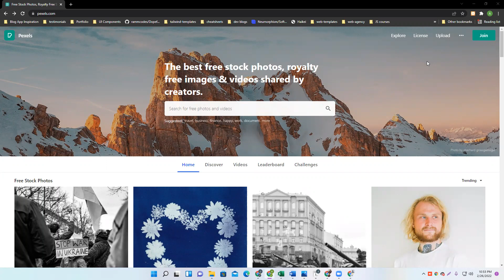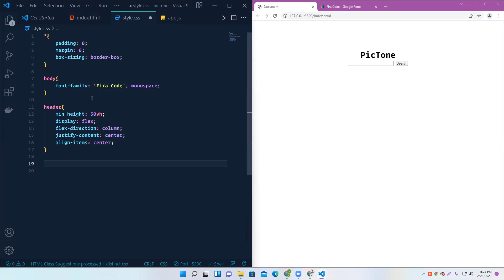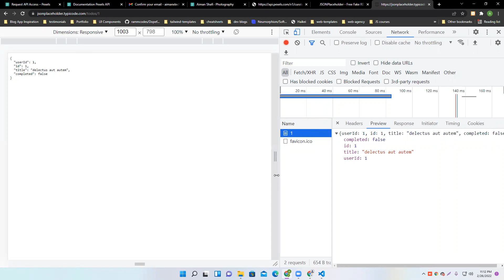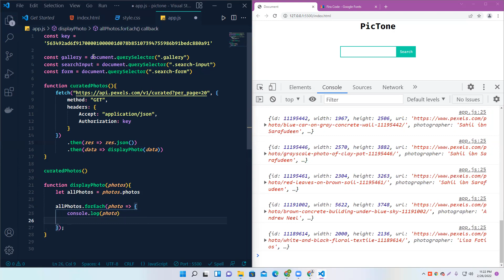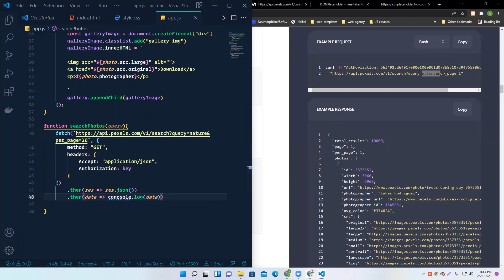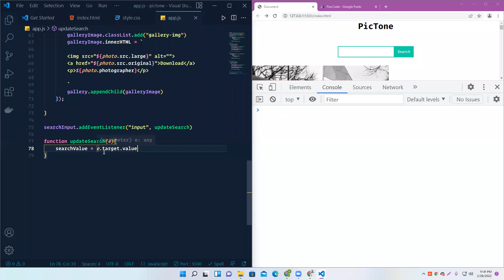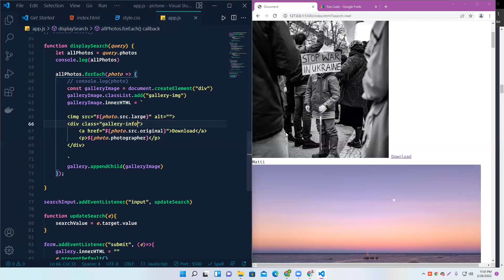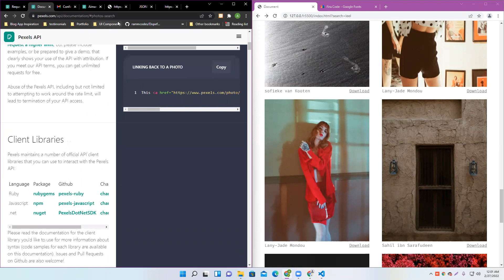Create a Image Downloader website using Javascript (Pexels API) | Creative Frontend - (Part 1)